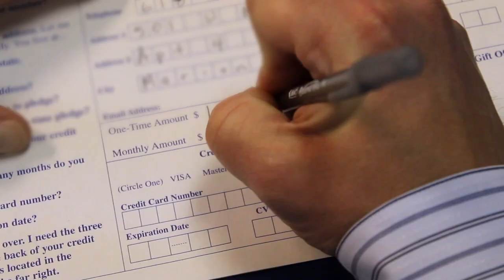Bishop George Bloomer - Partnership 2014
Tune in to the TCT Network anytime, day or night -- online, via your television set or through our (FREE) exclusive app, available on the Google Play Store and iTunes:

To watch exclusive, award-winning, inspirational and faith based programs.

Find out how to watch exclusive TCT programs in your area,